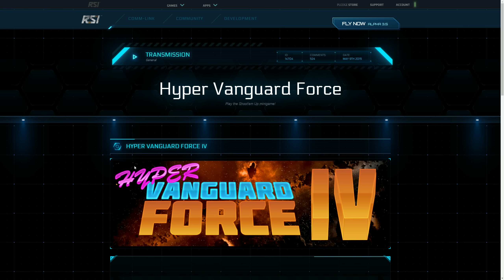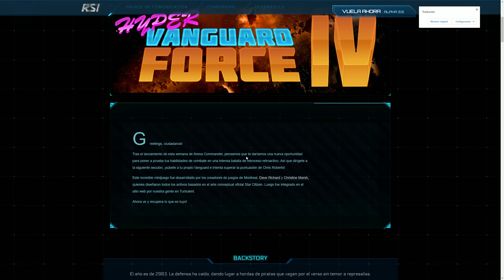Así se consigue el título APEX PREDATOR para nuestra cuenta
►Os dejamos la forma y un gameplay de conseguir el titulo Apex Predator para agregarlo a nuestra cuenta de Star Citizen y poder presumir de el.

►Habla y juega con nosotros. Encuestas, torneos, eventos y compartir la ilusión por star citizen.
Queremos compartir momentos de juego con tu hermandad, si estas interesado, contáctanos en Discord